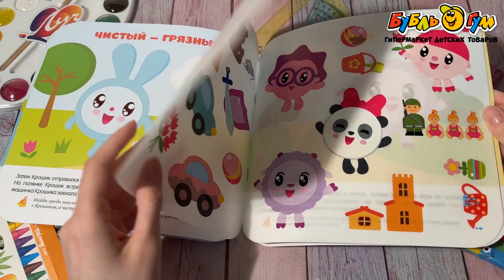Книга Малышарики Антонимы с наклейками с 2лет